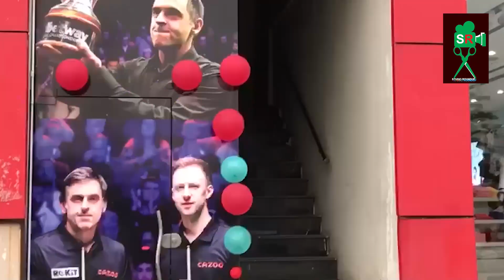OPENING NEW SNOOKER CLUB WITH ARTISTS